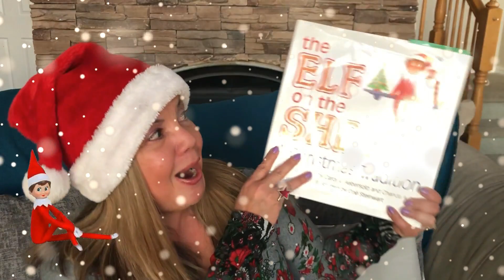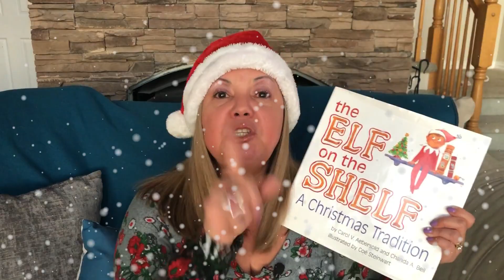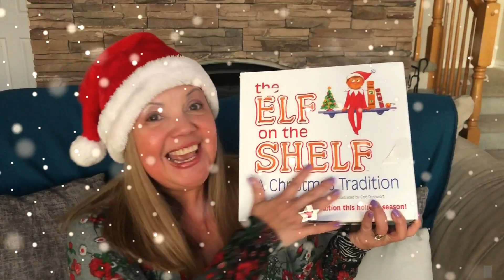The ELF on the SHELF. A CHRISTMAS TRADITION! 2019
Learn Spanish or English for free with lessons covering grammar, pronunciation, tips, history and culture in a easy way. Aprende español o inglés gratis con lecciones que abarcan gramática, pronunciación, consejos, historia y cultura de una manera fácil.
I am a language, history and culture teacher. I can help you. Soy profesora de lenguas, historia y religión y puedo ayudarte.

The Elf on the Shelve
Light girl
Brown boy
Dark girl
Blue eyes girl
Light boy
Hard Cover

Top 5 Selling Books on Amazon 2019  Links ►►
1. The Guardians by John Grisham
2. I really needed this today by Hoda Kotb
3. Catch and Kill by Ronan Farrow
4. Me: Elton John
5. The rise of wolf 8 by Rick McIntyre
6. Tablet M10 Lenovo
7. 3Speed stereo Turntable
8. Victrola Vintage 3 speed Bluetooth

Books To Learn Spanish Links ►►
1. Easy Spanish Step-By-Step
2, Living Language Spanish, Complete Edition Audio CD
3. Easy and Fun Ways to Learn Spanish for Beginners:
4. Spanish: Learn Spanish For Beginners The Fun Way:
5. Learn to Speak Spanish: 1001 Common Phrases for Beginners.:

Books to Learn English Links ►►
1. Ingles Basico (ghio)/basic English (Spanish Edition) (Spanish) 89th Edition;
2, Conversando en inglés, Third Edition 3rd Edition:
3. 4000 Palabras Mas Usadas En Inglés (Spanish and English Edition);
4. Inglés Para La Vida Diaria (Spanish Edition):
5. Ingles Para Latinos, Level 1 (Barron's Foreign Language Guides) Fourth Edition:
Other Books Links ►►
6. Diario de una migrante venezolana: De Venezuela hacia África (Spanish Edition) (Spanish):
7. Buddy Kindle Edition
8. Buddy (Spanish Edition) Kindle Edition
9. Andrea, the little bear, tries to sleep in the lair.: A sleep time story. Kindle Edition:
10. La osita Andrea intenta dormir en la cueva. : Una historia para antes de dormir. (Spanish Edition) Kindle Edition:
1. Kindle Paperwhite – Waterproof with High Resolution Display (300 ppi), Includes Special Offers - Black:
2. All-new Kindle - Now with a Built-in Front Light - Black - Includes Special Offers:

Welcome To Easy and Peasy

Las fotos que aparecen en este video fueron tomadas de Google images y pertenecen cada una a su autor, solo fueron tomadas para mostrarlas en este video.
The photos that appear in this video were taken from Google images and each belong to its author, they were only taken to show them in this video.
If you find any of your copyrighted material in this video, please leave us a message on @gmail.com so we can resolve the issue.